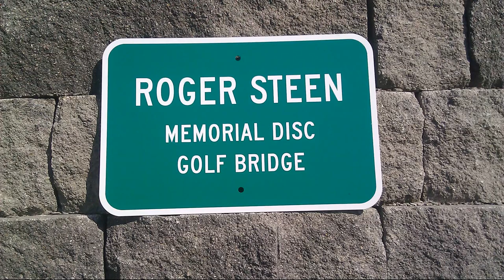Roger Steen Memorial Disc Golf Bridge Dedication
AaRon Burgundy covers the dedication ceremony for the Roger Steen Memorial Disc Golf Bridge, live from Shadybrook Park on Feb 15, 2013.

Music includes the intro to "Ride Captain Ride" by Blues Image, and excerpts from "The Return Of The King" soundtrack by Howard Shore.